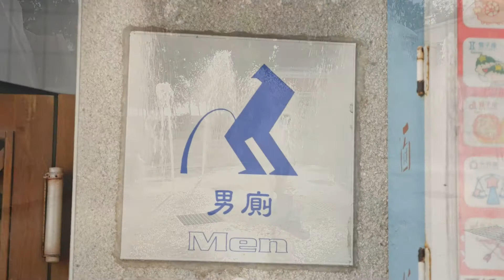Southwest Coast Trip (Yunlin/Chiayi/Tainan)__Dongshi & Hukou / 西南部南東石及湖口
We checked out the harbor park at Dongshi and then saw a nice sunset at the Hukou Wetlands.

Music: When You Came Around by Martijn de Boer (NiGiD)